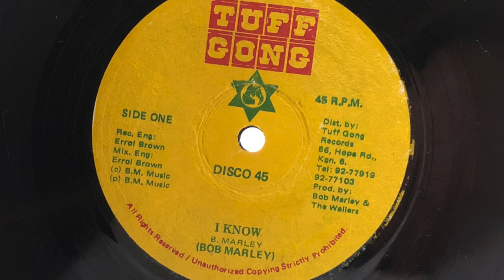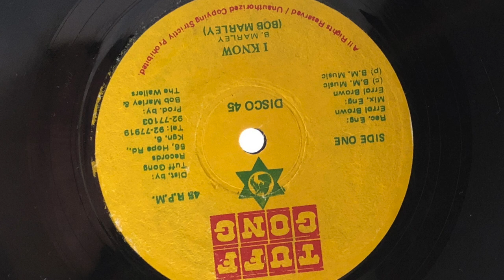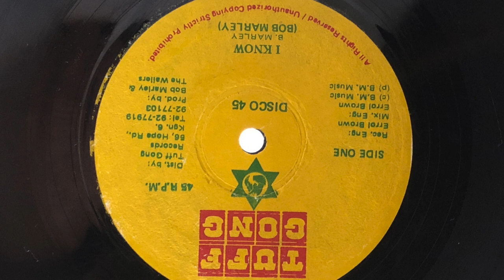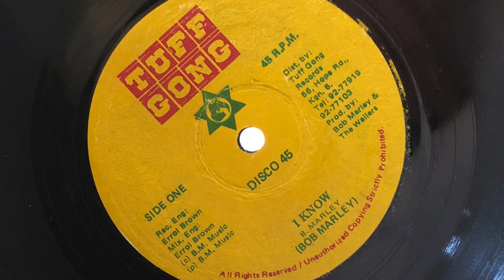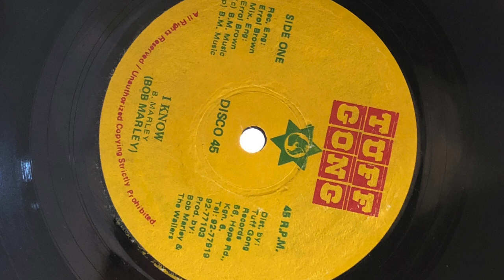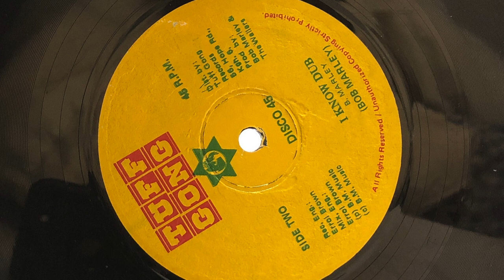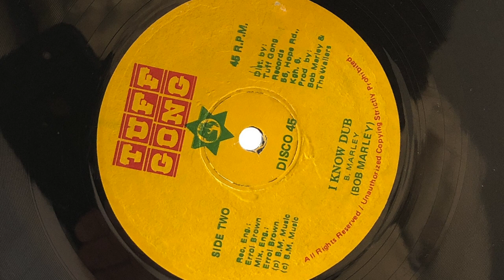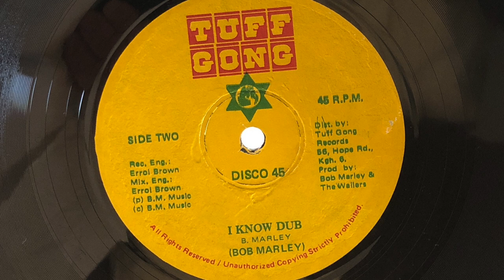Bob Marley and the Wailers - I know / Dub